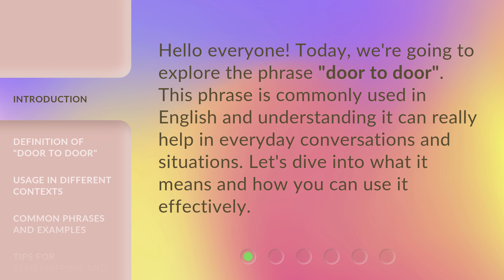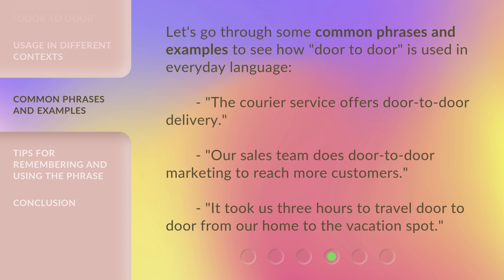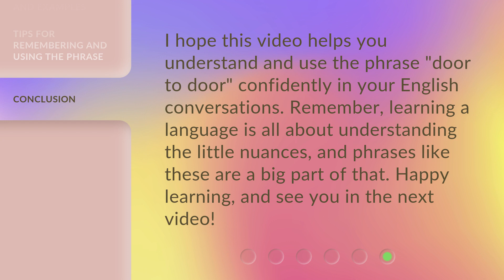Understanding "Door to Door": An English Phrase Explained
Unlocking the Meaning of 'Door to Door': An Engaging English Phrase Explained • Discover the fascinating meaning behind the commonly used English phrase 'Door to Door' in this informative and engaging video. Gain a deeper understanding of its origins, usage, and cultural significance, and enhance your language skills along the way. Join us on this linguistic journey and unravel the secrets of 'Door to Door'!

00:00 • Introduction - Understanding "Door to Door": An English Phrase Explained
00:27 • Definition of "Door to Door"
00:51 • Usage in Different Contexts
01:32 • Common Phrases and Examples
01:56 • Tips for Remembering and Using the Phrase